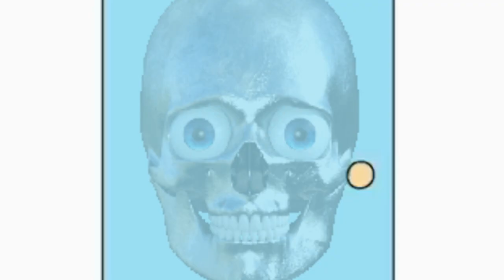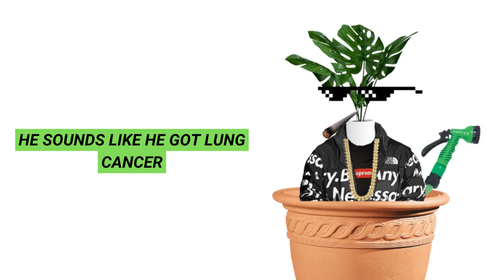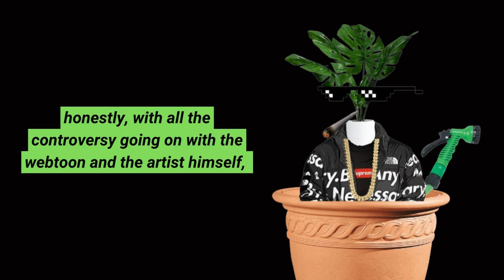reacting to a boyfriends fan animation... w/ additional commentaries (homophobic awakening PT. 1)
pls subscrib e 😍

SOCIALS!!